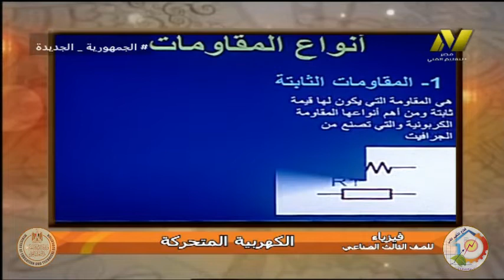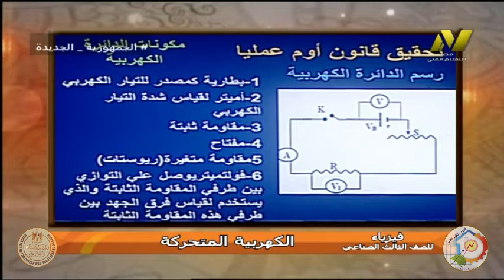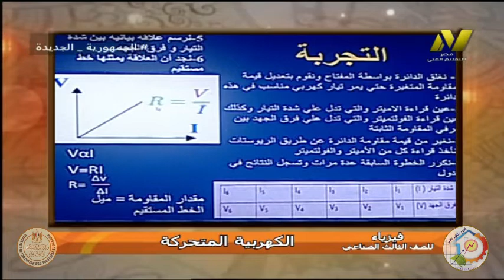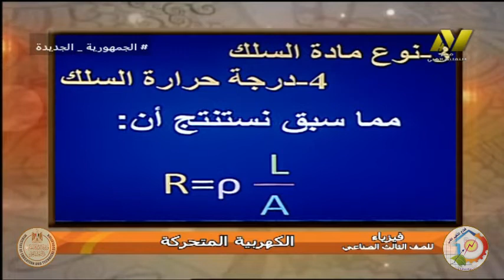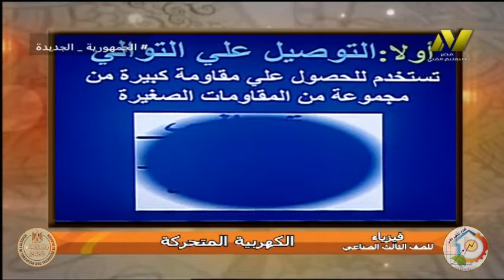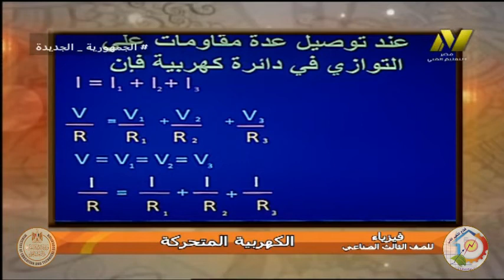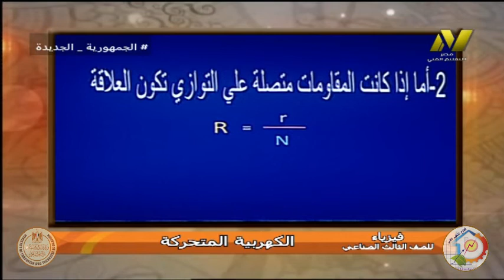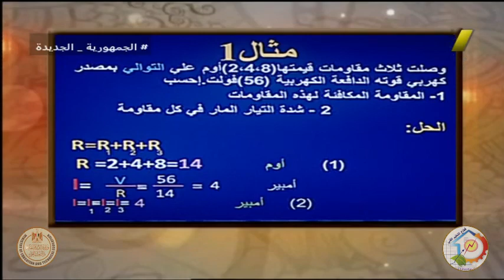الصف الثالث صناعى - فيزياء - الكهربية المتحركة - أ حسن احمد